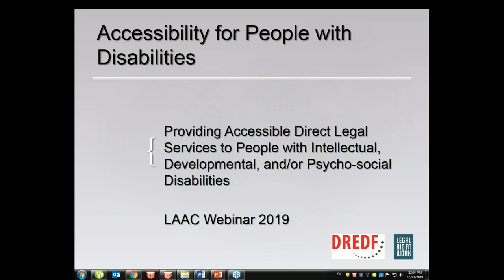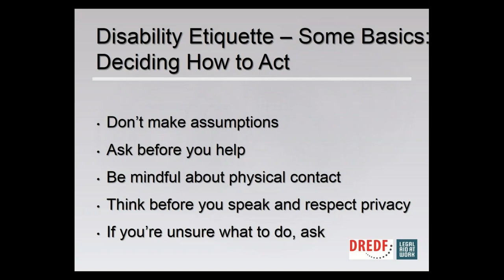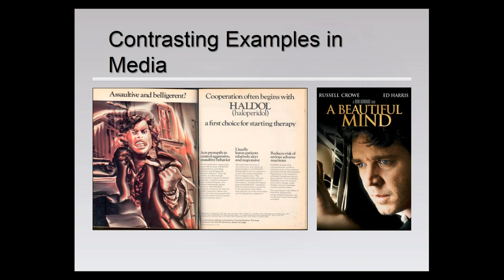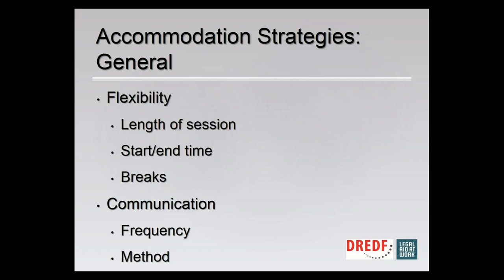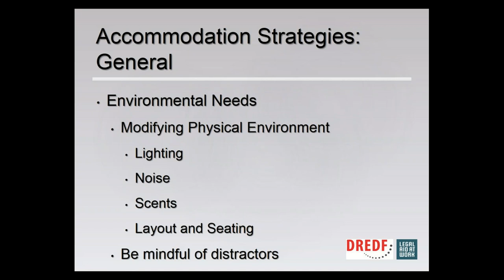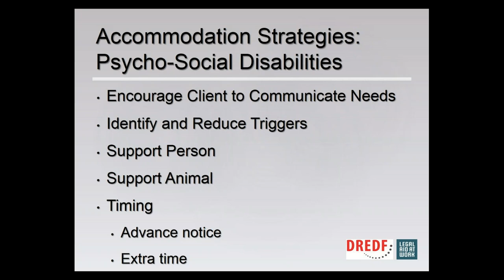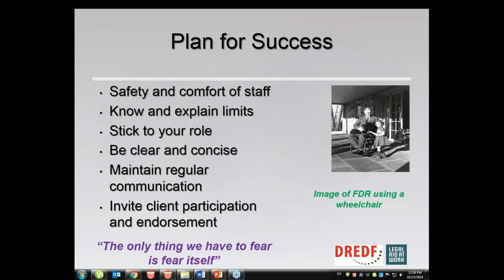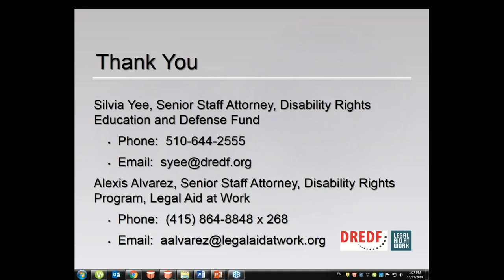Accessibility for People with Disabilities in Direct Legal Services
Accessibility for People with Disabilities in Direct Legal Services (intellectual, developmental, and/or psycho-social disabilities):

This session will offer some limited discussion of general language use and disability etiquette relating to the disabilities being covered in this session, as well as biases and stereotypes prevalent in popular culture. The primary focus will be on accommodations, policy modifications, and best practices when working with people with intellectual, developmental, and/or psycho-social disabilities. Physical accessibility will also be covered since people can have multiple disabilities.

We will also spend some time addressing intersectionality and things to consider when working with folks with multiple marginalized identities, including disability. This session is focused on delivery of legal services in a direct services context.

Presented by:
Alexis Alvarez, Legal Aid at Work
Silvia Yee, Disability Rights Education and Defense Fund

MCLE: 1 Hour Elimination of Bias

This training is produced by the Legal Aid Association of California (LAAC). LAAC produces trainings designed for civil legal aid and pro bono attorneys throughout the state, bringing the experts directly to the advocates helping low-income Californians. Technology permitting, all trainings are recorded and archived for later on-demand viewing by advocates.

The legal information in this webinar is not intended to be a substitute for seeking personalized legal advice from an attorney licensed to practice in your jurisdiction. Further, we do not intend to create an attorney-client relationship with any listener.